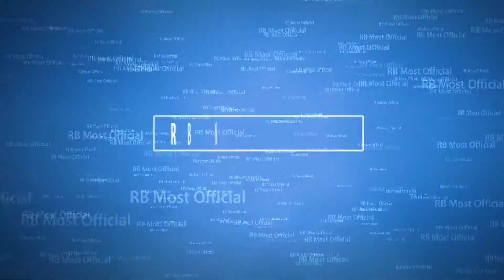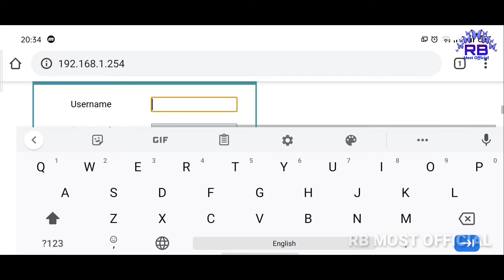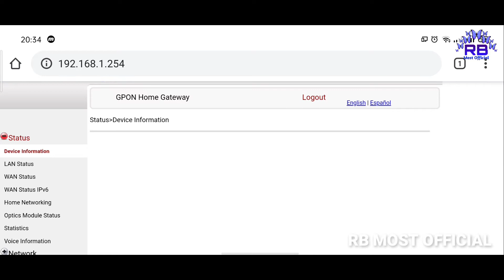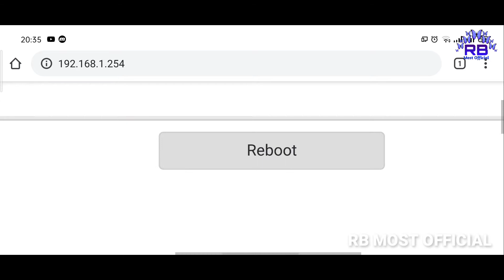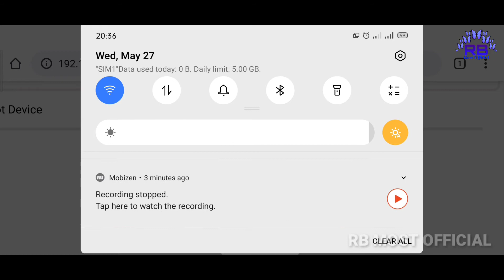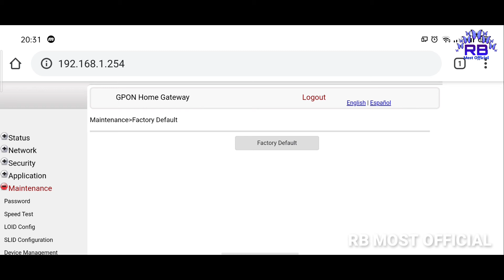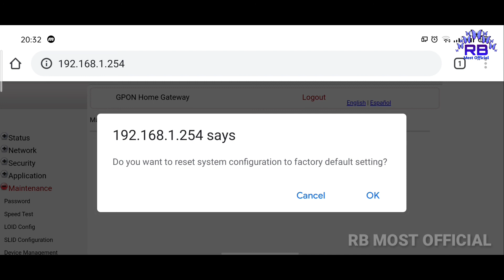How To Reset & Reboot Your WI-FI From Your Mobile 🔥🔥🔥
Boya M1 MIC How To Reset & Reboot Your WI-FI From Your Mobile 🔥🔥🔥